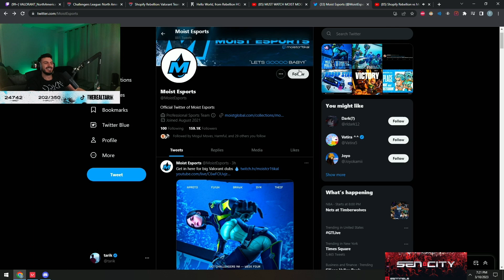Tarik was caught simp on Viper He so Sus LMAO